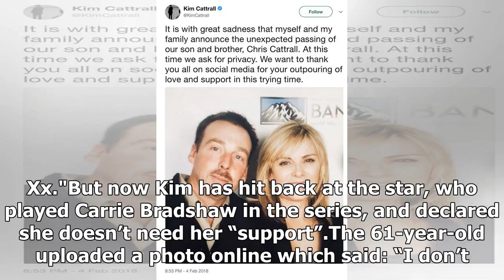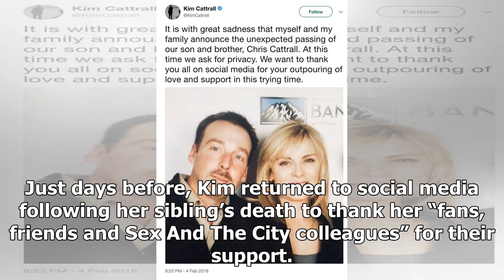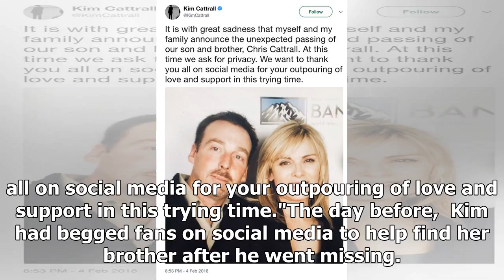Sex And The City's Kim Cattrall BLASTS 'cruel' Sarah Jessica Parker after brother's death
Last Sunday, Kim Cattrall announced her brother Chris had died just hours after she launched a missing person appeal for him in Canada. Upon hearing the sad news, Sarah Jessica Parker commented on Kim...